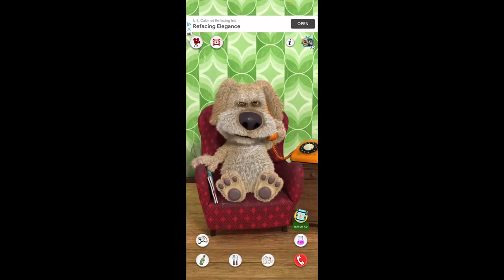TWINS Play Truth or Drink!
In this video, identical twin sisters Lauren and Julia play truth or drink, a game where one has to answer questions honestly, or take a sip of their drink.